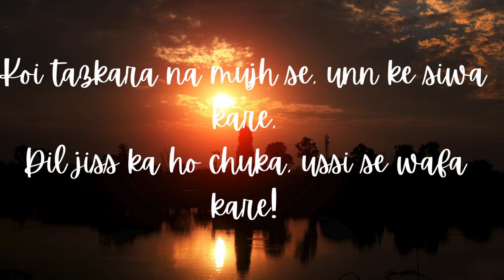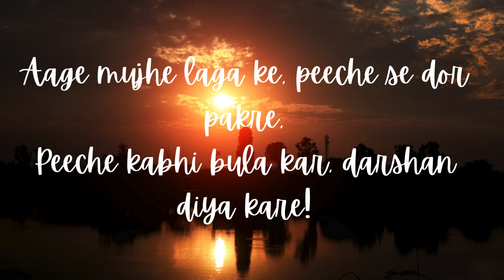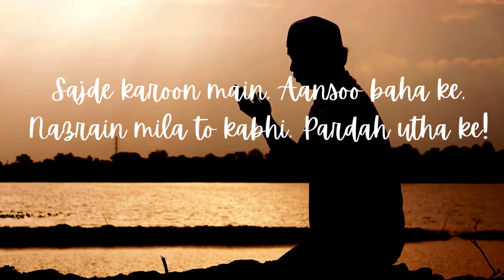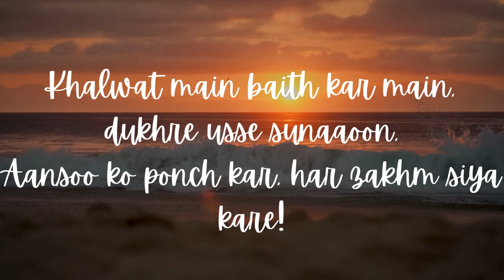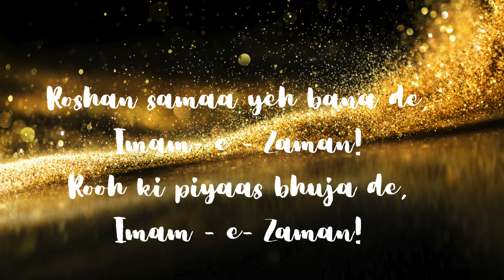BEST Sufi Kalam - Soulful - Imam-e-Zaman! Must watch - Sufi Short Song - Pray for more Inspiration!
WATCH TILL THE END.  EVERY BIT OF THIS WORK CAME FROM A VERY SPECIAL PLACE! It's been quite a journey! Definitely a good one.  ORIGINAL WORK from my heart to yours!  Live long Abida Ji! I used the following references to my other work in this song.  Please check it out!